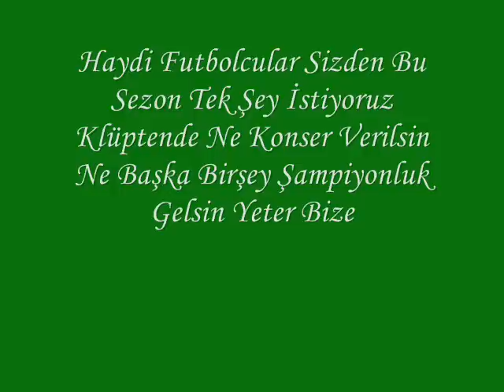Üsküdarspor 2007-2008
üsküdar anadolu 1908 spor aş 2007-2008 sezonu hazırlıkları foto ve hazırlayan Emir1908